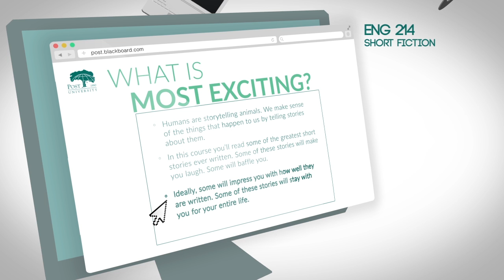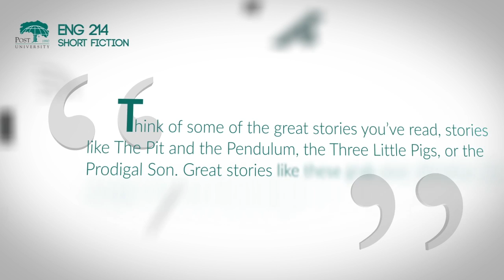ENG 214 - Short Fiction